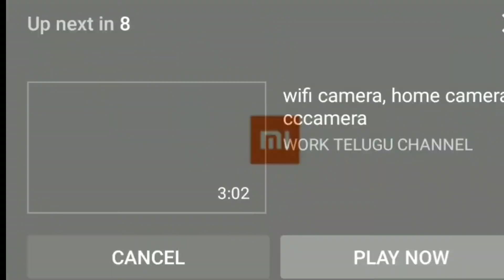xiaomi ip camera || mi WiFi camera || mi home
i will remove .

cctv camera for home with mobile connectivity
Mi 360° Home Security Camera 1080P l Full HD Picture l AI Powered Motion Detection l Infrared Night Vision | 360° Panorama | Talk Back Feature (2-Way Audio)